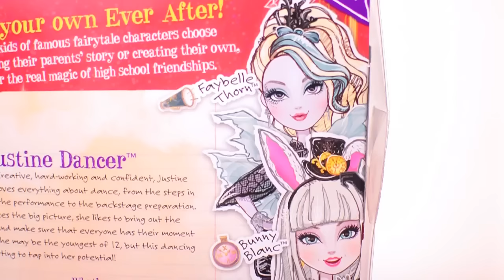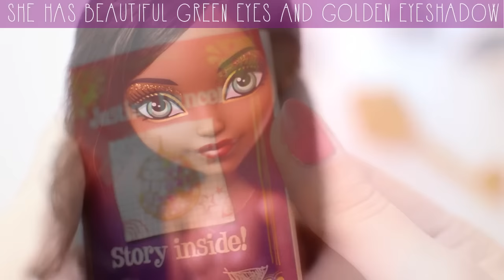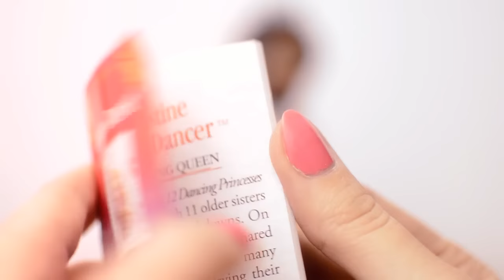Justine Dancer - UNBOXING and REVIEW - Ever After High Doll